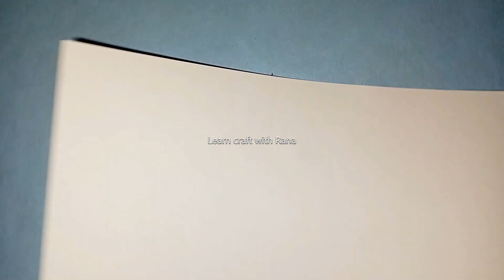Cow Pop Up Card Tutorial | DIY Bakra Eid Card design | Eid ul Adha Greeting Card | how to make cow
Cow Pop Up Card Tutorial | DIY Bakra Eid Card design | Eid ul Adha Greeting Card